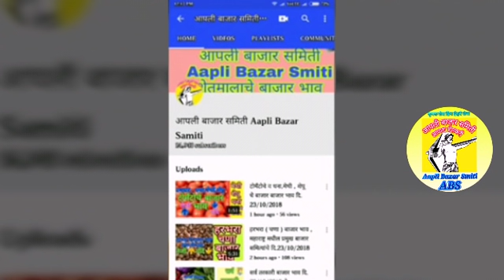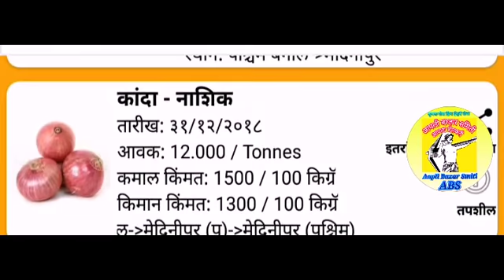आजचे कांदा बाजार भाव - onion price today - आजके प्याज के दाम